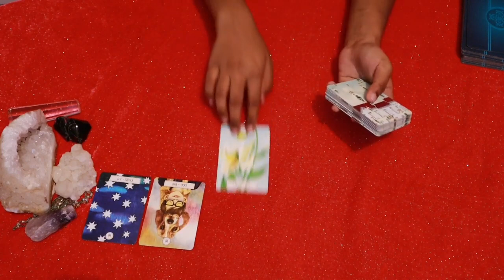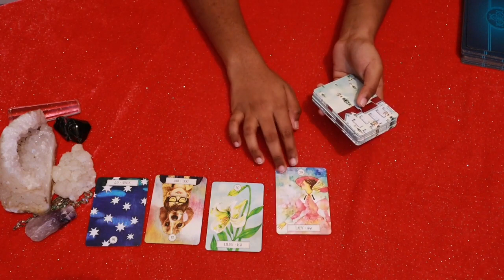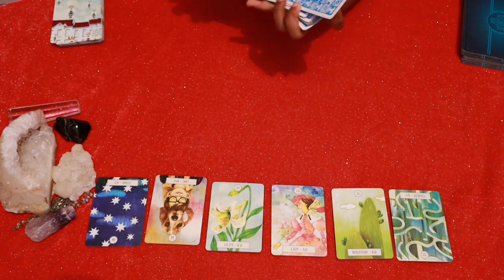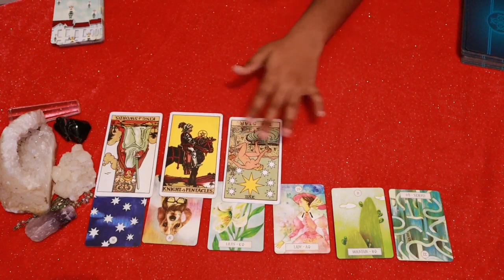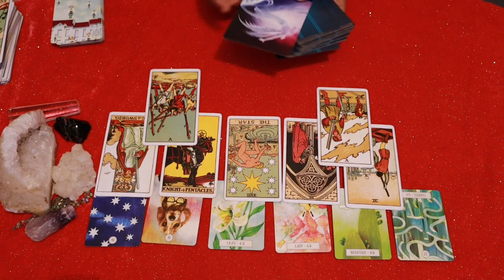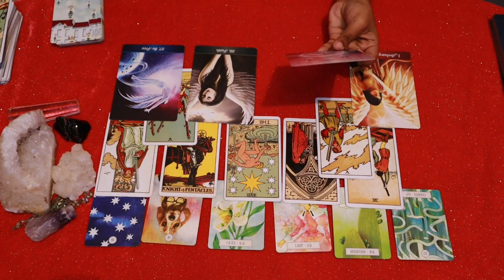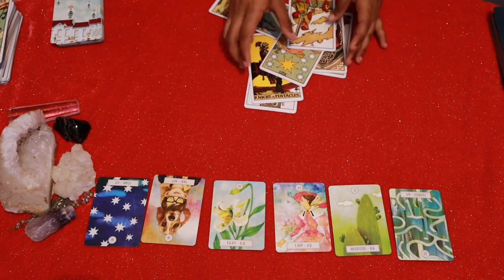PISCES 🐟THEY ARE FREAKING OUT!!! OMG!🐟..DAILY LOVE TAROT READING..20TH NOVEMBER 2020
✨❤Hi guys !

       vibutha_love_divinations

support